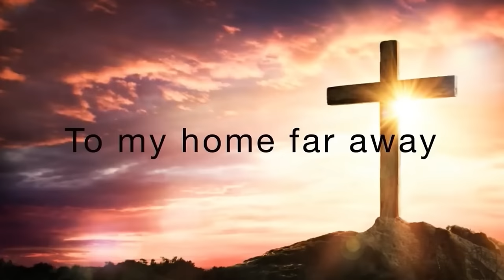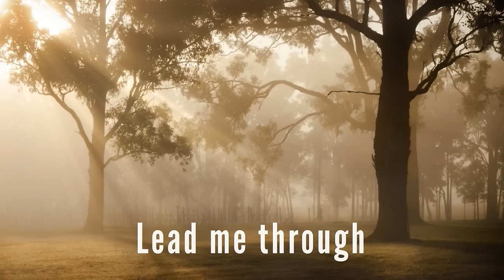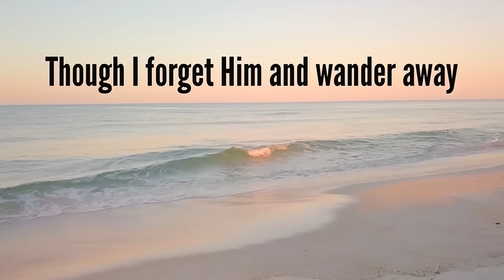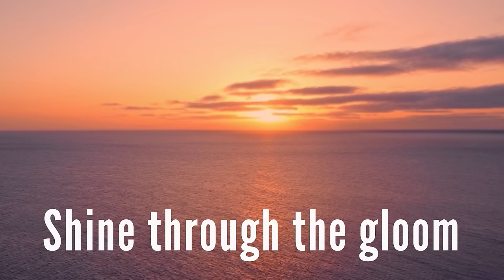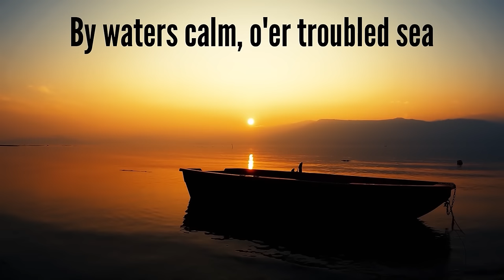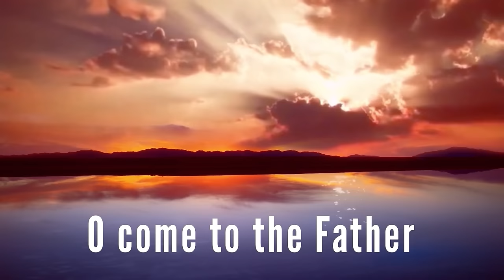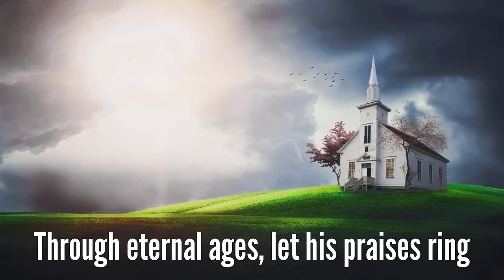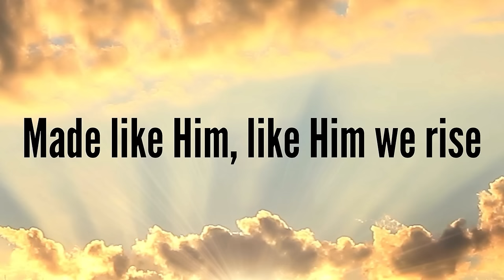Top 50 Peaceful Hymns by Rosemary Siemens (Hymn Compilation)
Top 50 Peaceful Hymns by Rosemary Siemens - Bring Back The Hymns (Hymn Compilation) by Rosemary Siemens (Peaceful Hymns, Beautiful Hymns, Calming Hymns, Soothing Hymns, Reflective Hymns) (with lyrics) - BEAUTIFUL hymn compilation

Top 50 Peaceful Hymns by Rosemary Siemens - Bring Back The Hymns (Hymn Compilation) by Rosemary Siemens (Peaceful Hymns, Beautiful Hymns, Calming Hymns, Soothing Hymns, Reflective Hymns) (with lyrics) - BEAUTIFUL hymn compilation! (11 hours)  - October 18, 2023
I hope you enjoy this Top 50 Peaceful Hymns Compilation! I've made this video an 11 hour loop so you can relax and fall asleep to these favorite peaceful and calming hymns! Thanks so much for helping me Bring Back The Hymns! The song list is below!

Top 25 Peaceful Hymns by Rosemary Siemens:
0:00 The Old Rugged Cross
6:21 Amazing Grace
10:14 Nearer My God To Thee
14:56 I Surrender All
19:27 In The Garden
23:40 What a Friend We Have In Jesus
28:58 To God Be The Glory
33:48 Jesus Loves Me Medley
39:09 It Is Well With My Soul
46:27 Count Your Blessings
50:23 God Will Take Care of You
55:05 My Hope Is Built On Nothing Less
57:53 Just As I Am
1:02:18 Abide With Me
1:06:26 Were You There When They Crucified My Lord
1:11:53 What a Day That Will Be
1:15:54 In the Sweet By and By
1:20:31 When We All Get To Heaven
1:24:59 At The Cross, At The Cross
1:29:24 Jesus Paid It All
1:33:41 Come Thou Fount of Every Blessing
1:37:24 O How I Love Jesus
1:41:57 Close To Thee
1:47:05 I Need Thee Every Hour
1:51:42 I Have Decided To Follow Jesus
1:55:53 Just a Closer Walk With Thee
2:01:00 Trust and Obey
2:06:43 Rock of Ages
2:10:33 Standing on the Promises of God
2:13:55 Turn Your Eyes Upon Jesus
2:19:47 Be Still and Know
2:23:50 The Love of God
2:26:50 Nothing But The Blood of Jesus
2:31:01 Sweet Hour of Prayer
2:36:48 Tis So Sweet To Trust In Jesus
2:42:54 He Leadeth Me
2:47:20 Does Jesus Care
2:51:44 At Calvary
2:55:29 Blessed Assurance
2:59:23 Near The Cross
3:02:49 I Stand Amazed
3:06:30 My Jesus I Love Thee
3:10:58 He Hideth My Soul
3:15:35 Jesus Loves Even Me
3:19:11 Leaning on the Everlasting Arms
3:22:47 I Love To Tell The Story
3:29:19 Praise To The Lord The Almighty
3:34:18 When The Roll Is Called Up Yonder
3:39:32 There is a Fountain Filled With Blood
3:44:40 Christ The Lord Is Risen Today

Join me live for a NEW hymn EVERY Sunday at 10am EST for my Sunday Hymn Serenade - Bring Back The Hymns show on YouTube!

142-757 West Hastings Street, Suite 293
Vancouver, BC V6C 1A1
Canada

Rosemary Siemens: Piano, vocals, organ, violin, string orchestra

Video Credits:
Video Production: Rosemary Siemens and Eli Bennett
Executive Producer: Eli Bennett